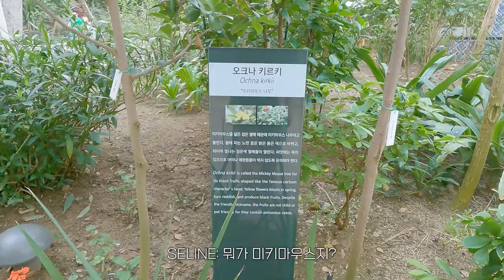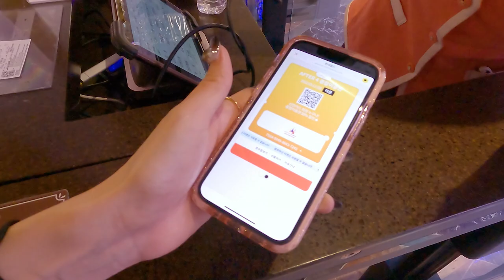[cignature VLOG] 셀린이의 추석 브이로그(ENG SUB)